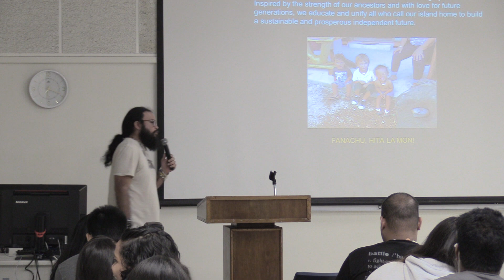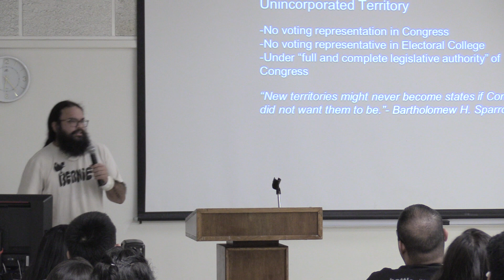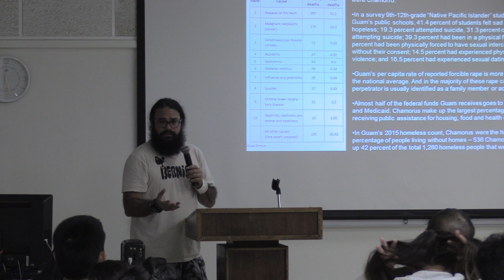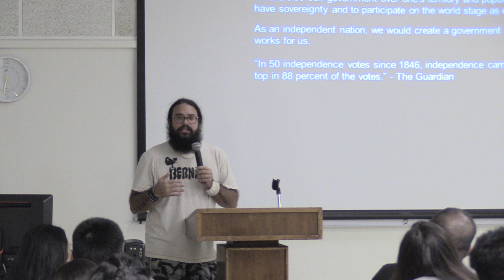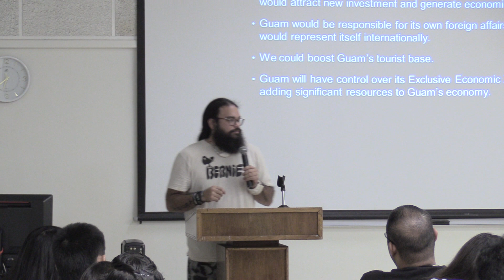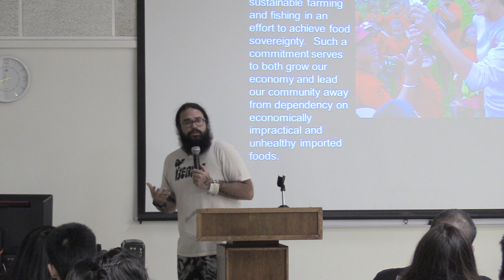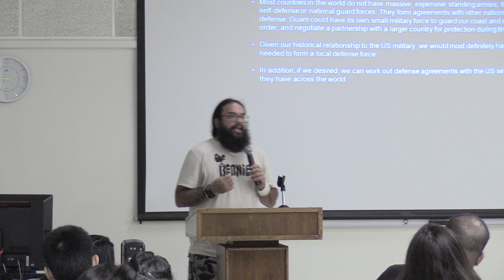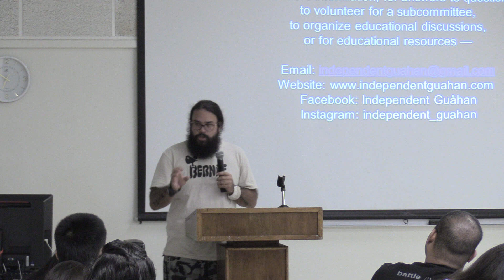Critical Thinking: Dr. Michael Buvaqua